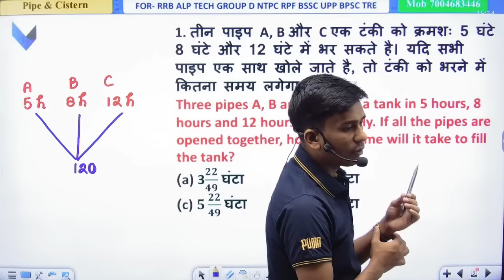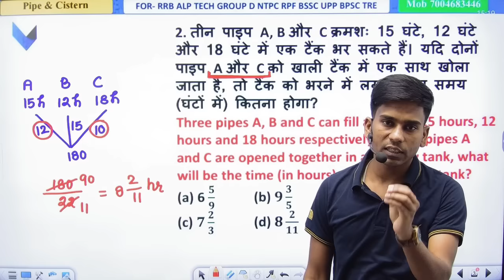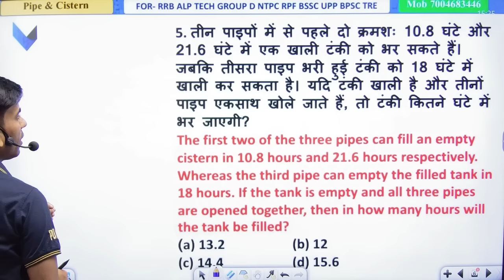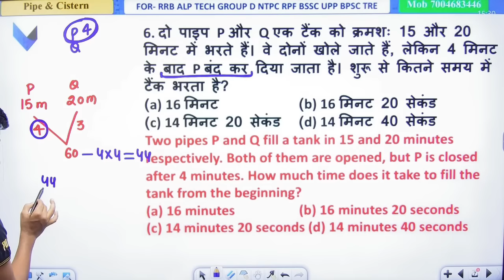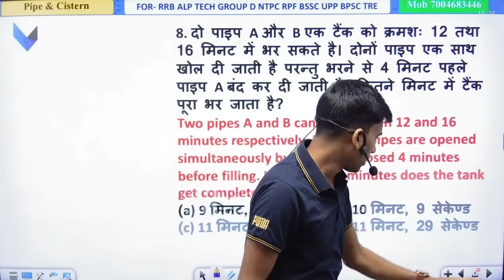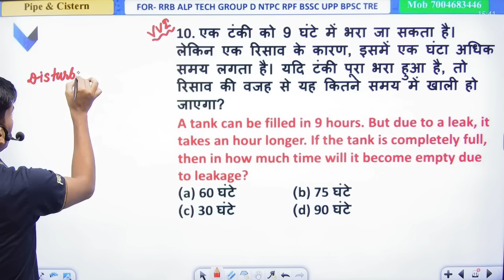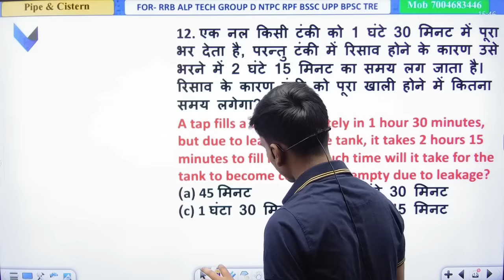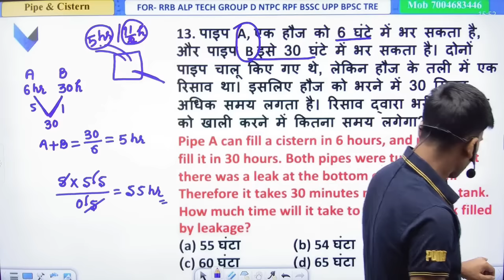Pipe & Cistern | नल और टंकी | महत्वपूर्ण प्रश्न संग्रह| SSC BSSC RAILWAY BPSC TRE